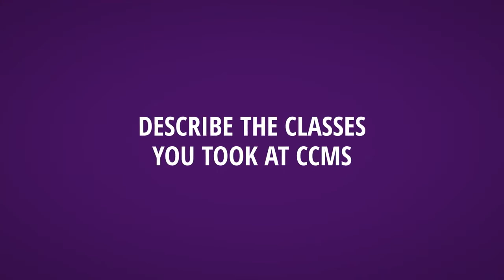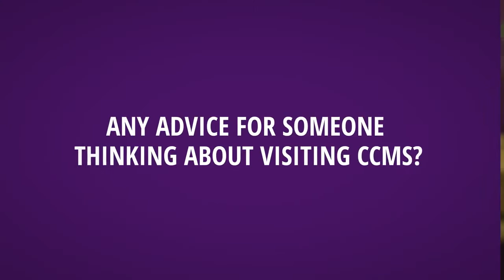Faces of CCMS - Andria Schrock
Alumna Adria Schrock tells us why she loves CCMS.